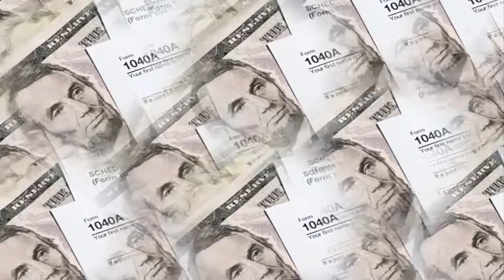COVID 89 35 06July2020 Income Tax Day 1988 TW